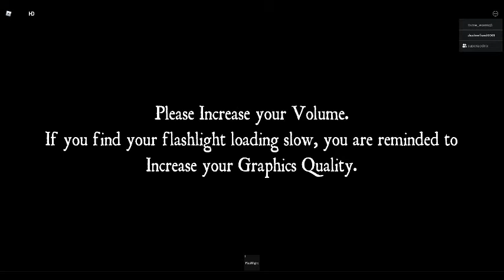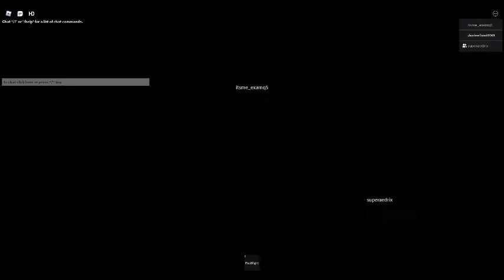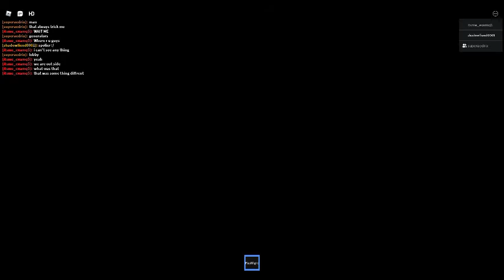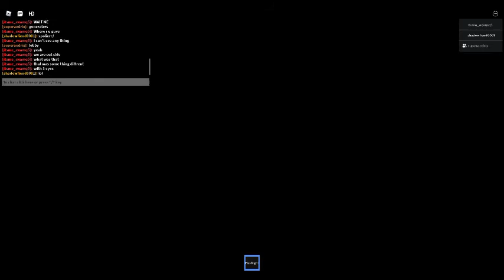The Asylum Speedrun